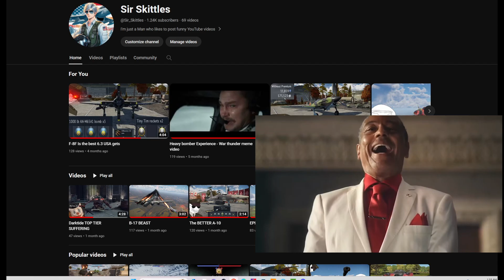WALLET WARRIOR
AHHHHHHHHHHHHHHHHHHHHHHHHHHHHHHHHHHHHHHHHHHHHHHHHHHHHHHHHHHHHHHHHHHHHHHHHHHHHHHHHHHHHHHHHHHHHHHHHHHHHHHHHHHHHHHHHHHHHHHHHHHHHHHHHHHHHHHHHHHHH
sorry for not uploading recently I have been on vacation